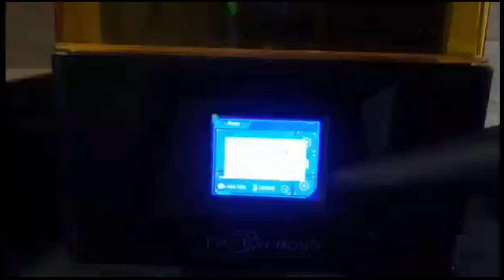Gatta Print Em All! Episode 6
Getting back to the pokemon prints, i had a small spot left on the shelf so i made this little base for the Nidoqueen evolutions.